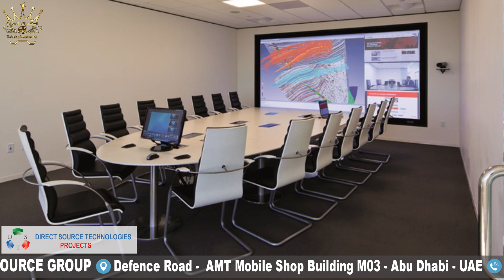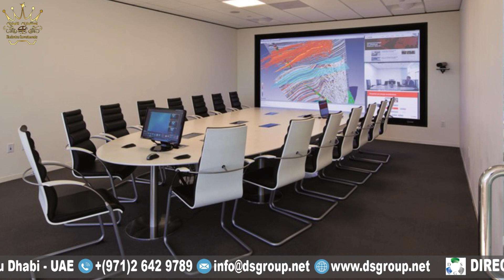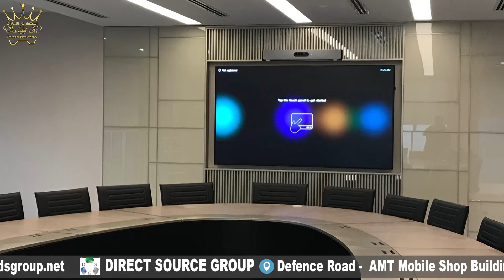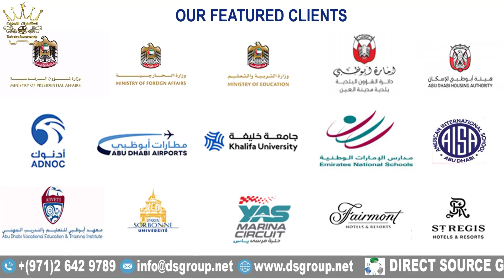برنامج استثمارات الإمارات Emirates Investments Program Direct Source Group